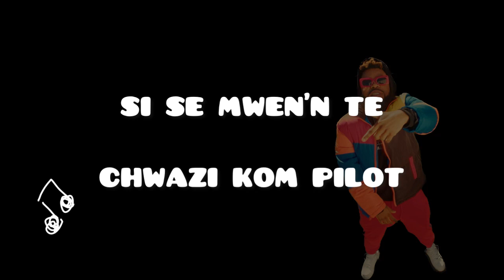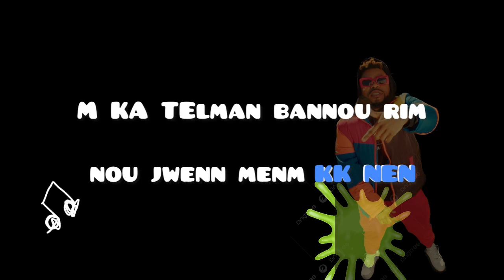Big Drip Freestyle by C4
Big Drip Freestyle by c4 2023 @tandec4